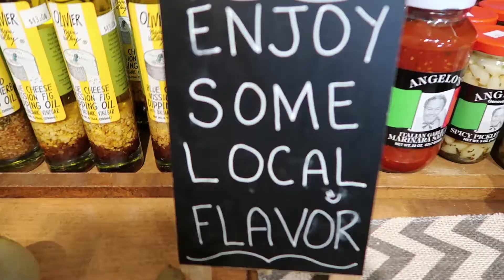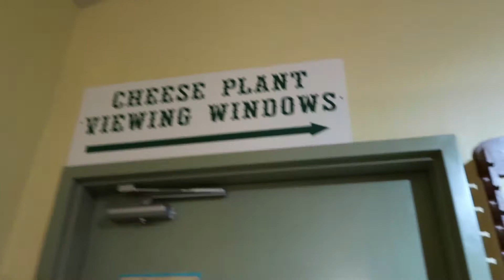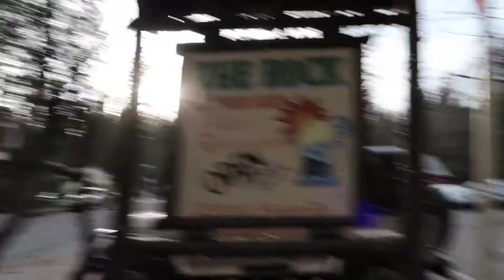ROLLER DERBY FIELD TRIP - Sonora Day01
In this vlog series, I travel to Sonora, CA with some teammates from Monterey to participate in a derby tournament. Along the way, we stopped in Oakdale to visit the Oakdale Cheese & Specialties shoppe. We stayed in the quaint town of Twain Harte.

I'm Lauren, aka, Fluxx Capac-Hit-Her #1.21gw. I'm a derby girl, photographer, geek, and all-around awkward weirdo queerdo from California. I play for the Monterey Bay Derby Dames on their travel team, the Beasts of Eden.